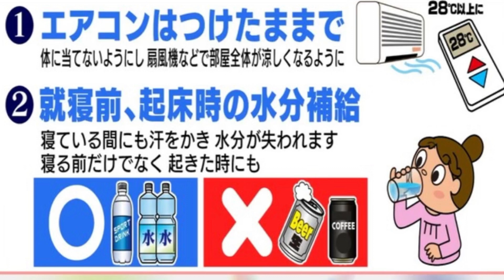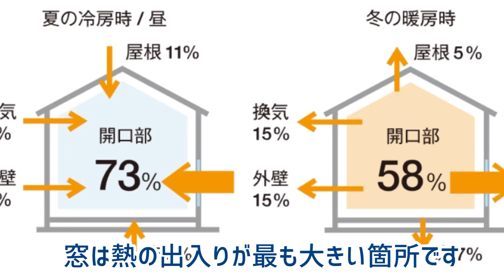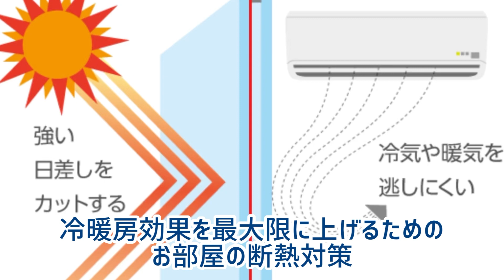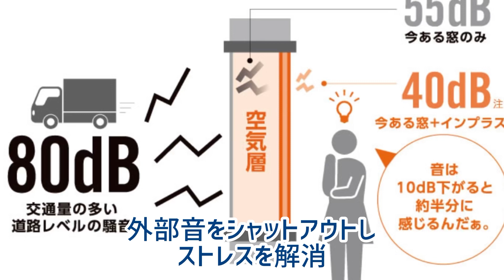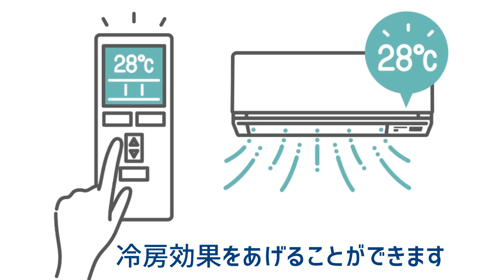大垣市 夏の睡眠対策 3つのポイント 睡眠健康指導